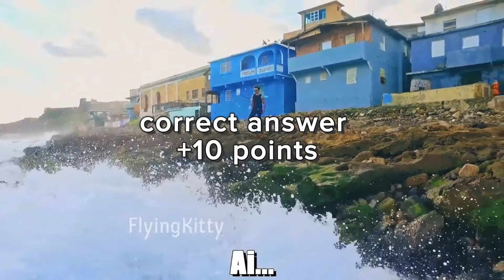🔊Guess We Live, We Love, We Lie Meme Song 🎤 | Grimace Shake, Skibidi Toilet, MrBeast, Ronaldo